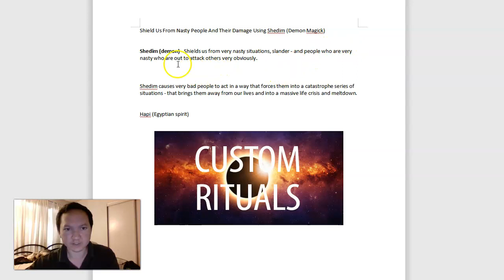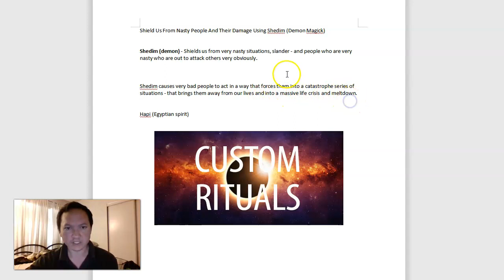Shield Us From Nasty People And Their Damage Using Shedim (Demon Magick)